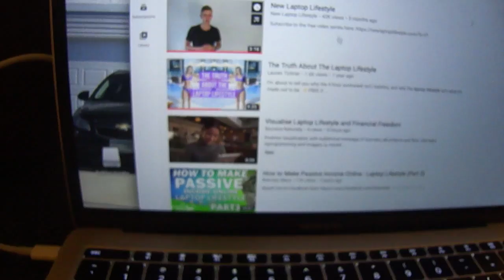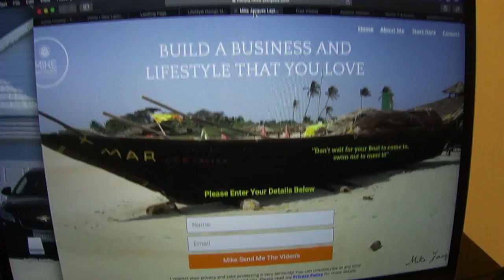Listening To A Millionaire| Laptop Lifestyle| Make Money Online| SCAM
I have been blessed with two beauty queen daughters.
Please support as my wife swears by these products!!

Recommended Bose Headphones - Best Headphones EVER!!
Roku - Best Wireless TV Service, Better Than Cable!!

Christ said to love one another and that we should be servants to each other, so I would ask that you all do that in the comment section. That means more to me than you know! Thank you.